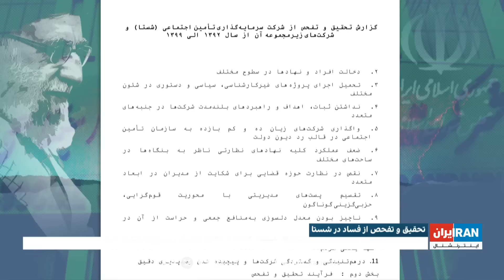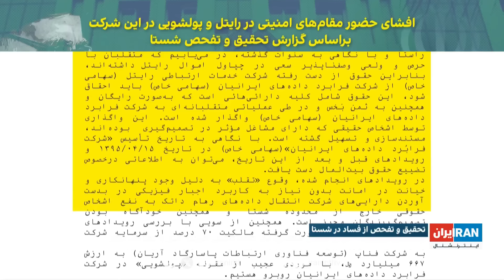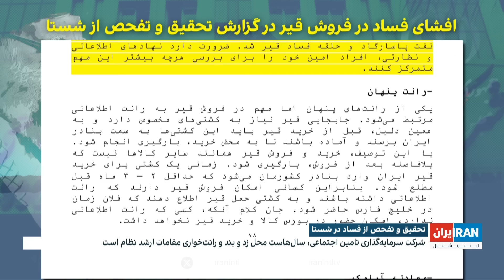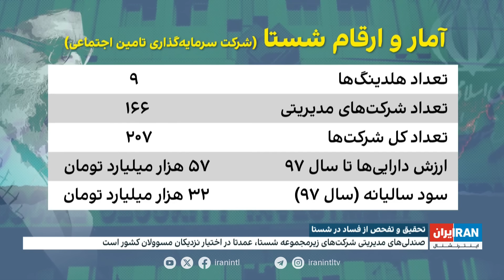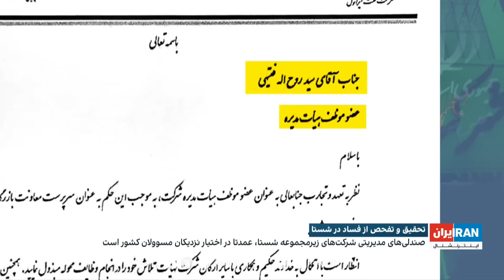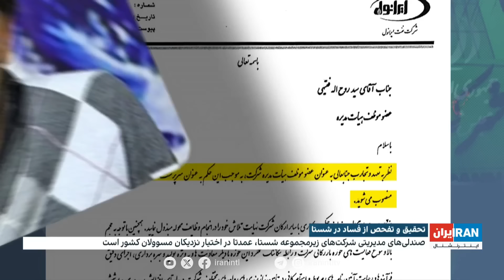فصل تازه‌ای از افشاگری درباره فساد در شستا؛ لانه فساد اصلاح‌طلبان و اصولگرایان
مجلس ایران، گزارش تحقیق و تفحص از فساد در شرکت سرمایه‌گذاری تامین اجتماعی، شستا، را تصویب کرد و به قوه قضائیه فرستاد. گزارشی که از تخلفات گسترده در شرکت‌های زیرمجموعه این ابربنگاه اقتصادی، با دخالت شبه‌امنیتی‌ها و مقامات ارشد نظام حکایت دارد.